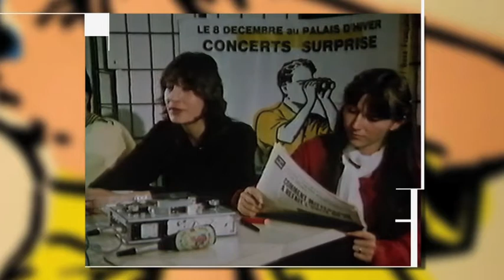RADIO BELLEVUE 94.9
Publicité Radio Bellevue 94.9
Diffusion : salles de cinéma - Lyon, 1984